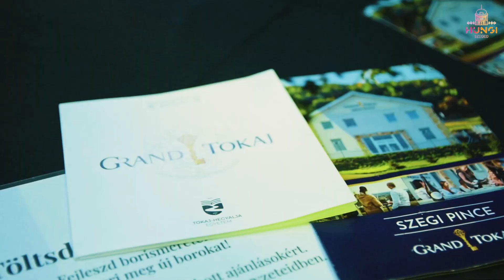Korlátlan borfogyasztás és hajnalig tartó buli Szeged szívében – Visszatér a „Bulizz a borászokkal”!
November 9-én újra megrendezésre kerül a „Bulizz a borászokkal” esemény a Hungi Vigadóban, ahol a legjobb hazai borászatok kínálják a legkiválóbb boraikat. Ezúttal még nagyobb teret biztosítanak a mulatságnak, két termet töltenek meg borokkal és jókedvvel! Korlátlan borkóstolás vár rátok 18:00 és 22:00 között miközben DJ Corvin zenél, majd egy fergeteges buli DJ Roberto Rios-szal 23:00-tól. Kóstoljátok végig az ország legkiválóbb borait, élvezzétek az éjszakát, és táncoljatok hajnalig!